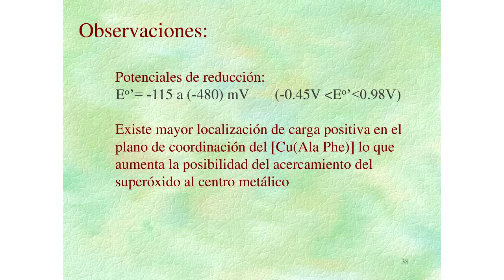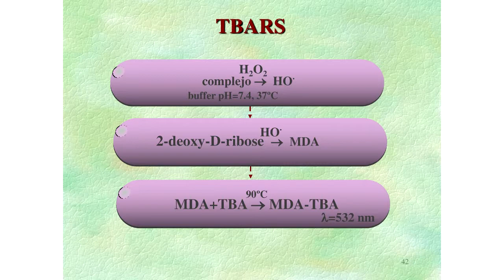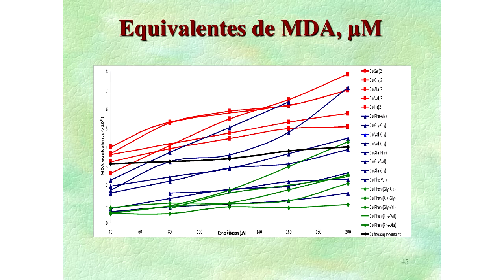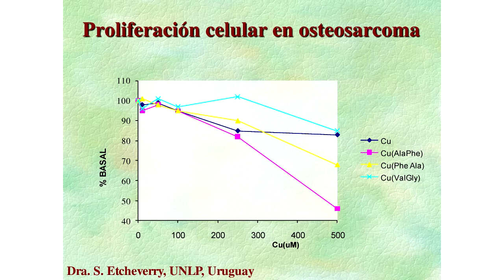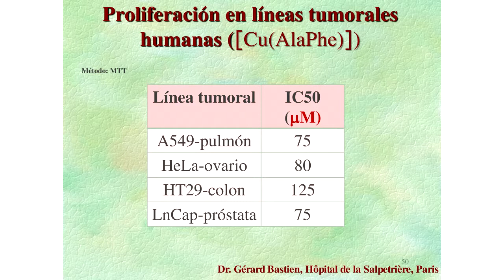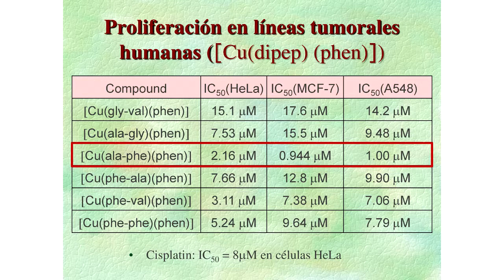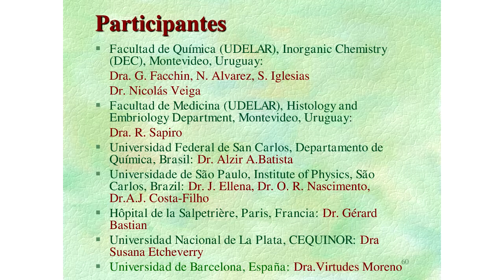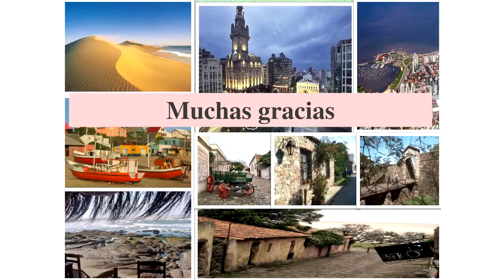Seminário Geral - Desarrollo de nuevos complejos - Pt.3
3ª parte da palestra "Desarrollo de nuevos complejos Cu(II)-dipéptidos con actividad antiproliferativa en líneas tumorales y búsqueda de su mecanismo de acción. Estudio de las propriedades antioxidantes y pro-oxidantes" da Profª. Drª. Maria H. Torre (Departamento ´Estrella Campos´ - Facultad de Química - Universidad De La República Montevideo, Uruguay).